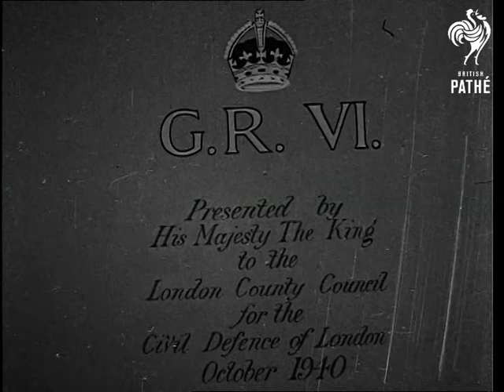L.C.C. Ambulances And Mobile Canteens (1941)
London.

Various shots of the Queen Elizabeth (later the Queen Mother) inspecting ambulances and mobile canteen caravans in courtyard of Buckingham Palace. Ambulances and caravans have been presented to the London County Council by the King.
 FILM ID:1653.2